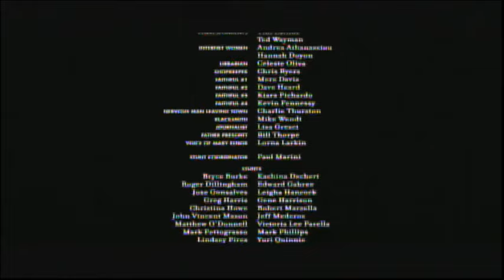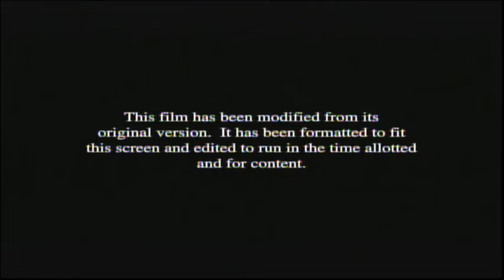The Unholy (2021) End Credits (FXM 2024)